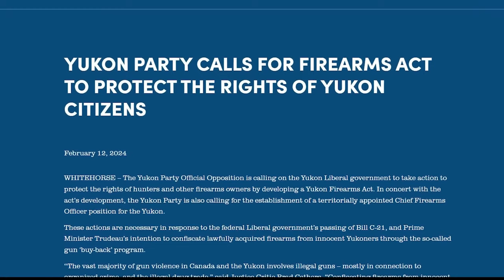Yukon Party Calls for Firearms Act to Protect Gun Owners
Yukon's Official Opposition is calling on the Yukon Liberal government to take action to protect the rights of hunters and firearms owners in their territory by developing a Yukon Firearms Act similar to Alberta and Saskatchewan. They're also calling for the establishment of a territorially appointed Chief Firearms Officer position. Will Yukon Liberals do the right thing for their constituents? Rod and Tracey discuss. 👇

(00:00) Yukon Party
(00:35) Property Rights & Wilderness Carry
(01:32) Road Blocks to Confiscation
(02:12) Outro

Like what we do? Support us 👇
💫 𝐌𝐞𝐫𝐜𝐡
shop.firearmrights.ca